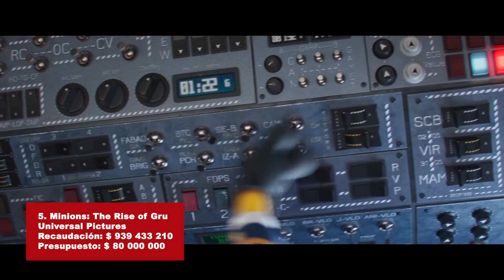ÉXITOS en TAQUILLA 2022 🔥| Las PELÍCULAS más TAQUILLERAS del AÑO | ESTRENOS MÁS VISTOS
¡TIENES QUE CONOCER ESTOS ASOMBROSO ESTRENOS!

1.  Avatar: The Way of Water
Walt Disney Studios Motion Pictures/20th Century Studios
Recaudación: $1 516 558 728
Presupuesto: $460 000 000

2. Top Gun: Maverick
Paramount Pictures
Recaudación: $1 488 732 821
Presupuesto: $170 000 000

3. Jurassic World: Dominion
Universal Pictures
Recaudación: $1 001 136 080
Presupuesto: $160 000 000